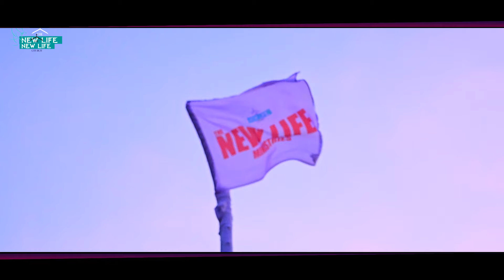అసమానుడు పాట సాక్ష్యం Asamanudu PasDavidvarma christianTestimony | jesussongstelugu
అసమానుడు పాట సాక్ష్యం

Mr.David Varma who is an amazing Indian film Motion Graphic Engineer And Vfx editor starting off his career in 2010 .Graduated From Pixelloid Studios & PG In Vfx Technology And Masters In Motion Graphic Engineer. Best known for his work in the Christian Devotional industry And Telugu film industry And, Varma has served as an Motion Graphic Engineer And Vfx editor in close to 2500 Projects & 600+ Ministrys.He was also Awarded as The Best Motion Graphic Engineer & VFX Editor in 2016
In 2013 He Started His Own Company.Called 4Frames Production Company was started with a team of 5 creative and goal oriented individuals to push the boundaries of technology by providing cutting-edge 3D animation and visual effects solutions to Indian and international clients.Today, 4Frames Production Company has grown to about 70 people, and the facility is equipped with more than 100 high-end work stations AP & Telangana.All Glory To Lord&MOM